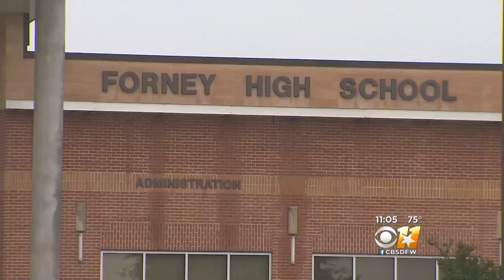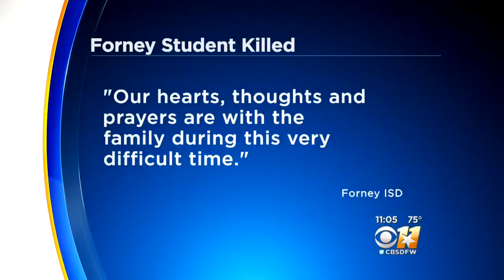Forney Softball Player Dies After Being Hit By Car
The community of Forney is mourning the death of a 14-year-old softball player after a tragic accident at a team event.